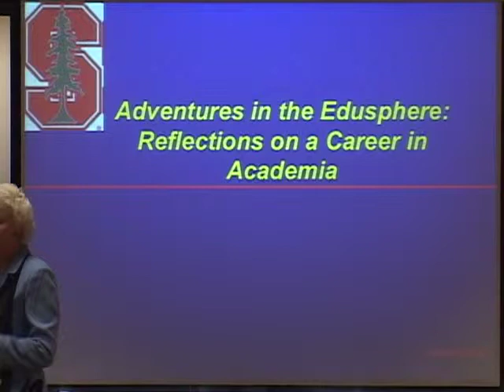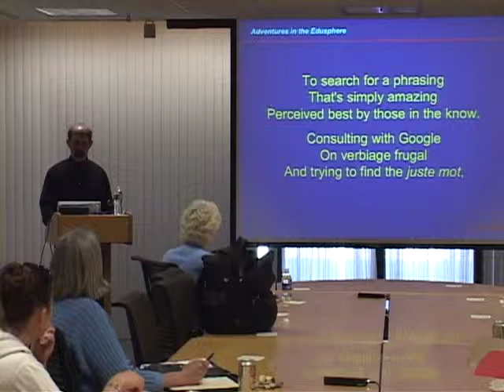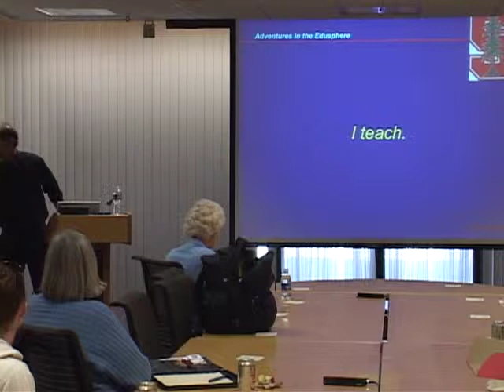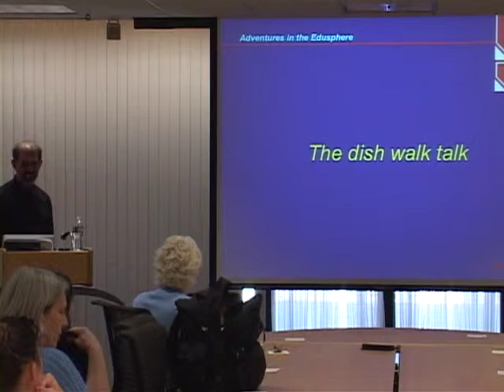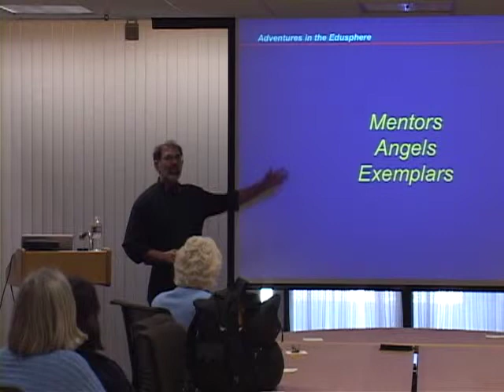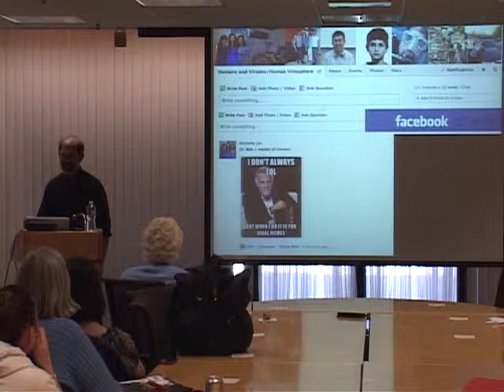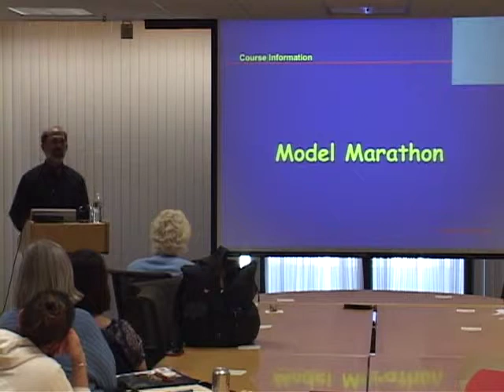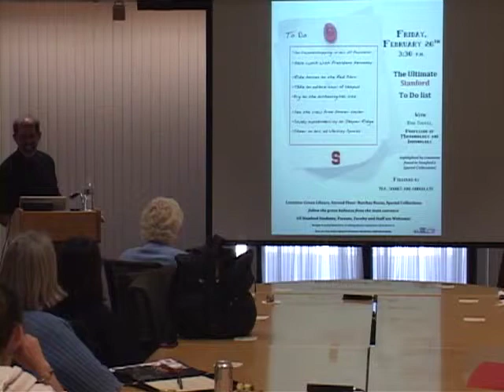"Adventures in the Edusphere: Reflections on a Career in Academia" By Professor Robert Siegel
Award-Winning Teachers on Teaching
Professor Robert Siegel of Microbiology and Immunology